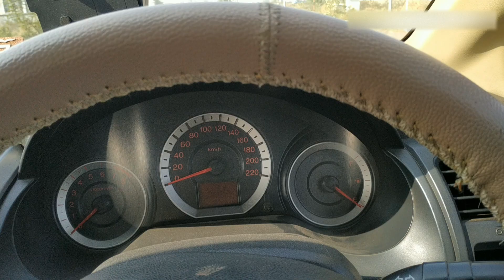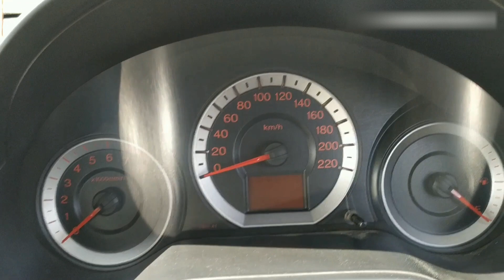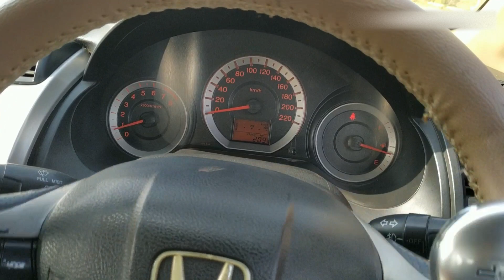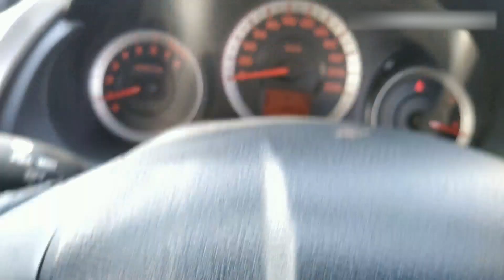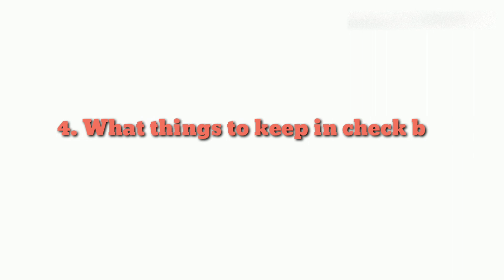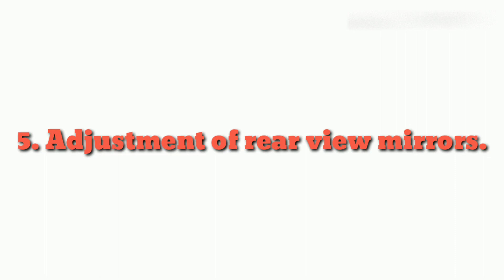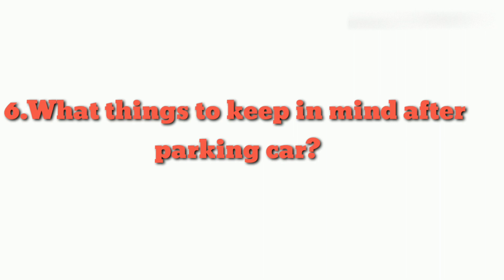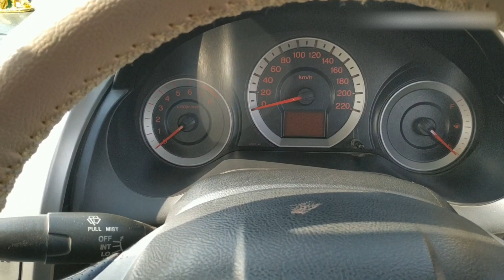Drive car safety tips | Learn Car Driving Lessons in hindi and become an expert driver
In this video I tried to mention few tips for driving as well as drive car safety tips and hacks. For beginners or new drivers few tricks will give some knowledge that car training school will never tell you. Apply these tips to drive in India and become a pro driver.
You may get information on how to make a better and comfortable driving. This video includes tips like :
How to safely open your car door, How to check brake and its boosters, How to adjust rear view mirror, One must check after getting into a car,
What things to keep in mind after parking a car, How to judge your car`s wheels direction while sitting inside the car.
Main tips for new drivers from experienced and expert driver.
Car driving is a skill, how to drive a car is common thing people ask for. Even someone may ask are you on self drive.
Learn car drive and with these best tips a driver will become an expert. Driving a car is a passion, few may judge the word driving and driver like someone who drive as a profession and may act like weird. Believe me that people actually have no sense of driving or they dont respect machine. As I have said earlier, driving is a passion, the one who drives will always understand about it.
Start driving and become an expert driver. Few small mistake most of the drivers do while driving. I have shown the mistake and how to overcome mistakes are explained with practical.
Motive of this video is an awareness among people who own car/cars or drives the machine.
ABCD ( Any Body Can Drive ) Products I used for videos

Go pro action camera

DSLR NIKON